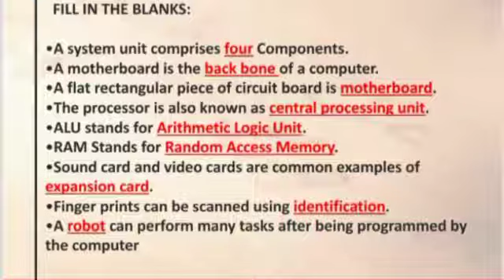5 Computer, Hardware Basics, F/B & T/F, 2nd September